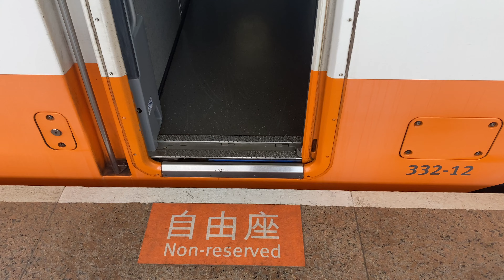[4K]Vlog Taiwan High Speed Rail 台灣高鐵#travel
私たちは世界中を飛び回るのが大好きです！ あたしたちの冒険を楽しんでください！
0:00 Intro
0:05高鐵左營車站Taiwan High Speed Rail
5:57 高鐵左營車站大廳
6:27 高鐵左營站4 樓接送區
7:01 Outro